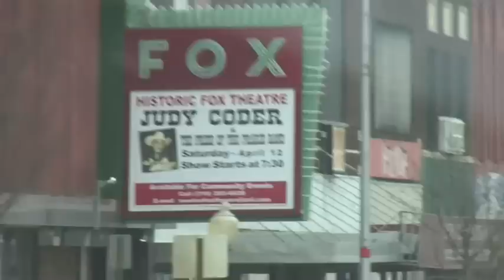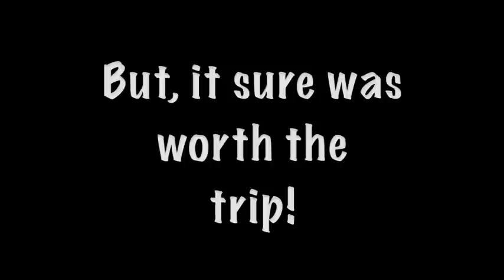Jaime Fox Opens for Lonestar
Jaime Fox opens for Lonestar in Hutchinson Kansas...With Chad Trout on BGV, Eric Weighdal on Drums, Jeremy Worden on bass, Justin Ostrander on Electric and Eric Kinny on Keys